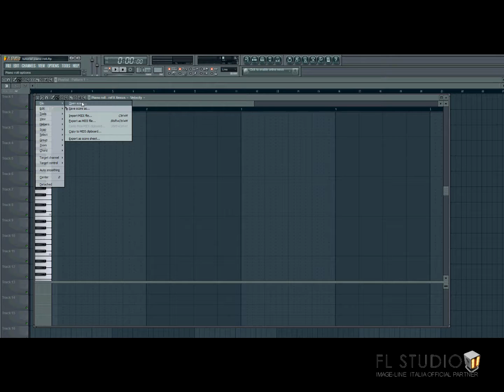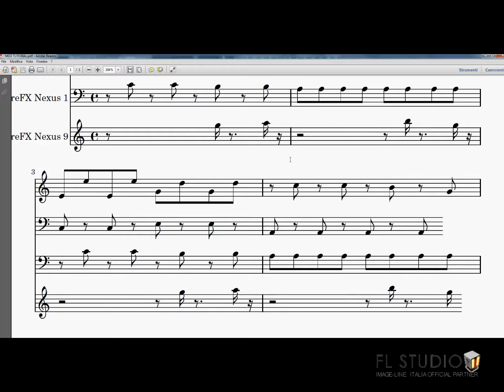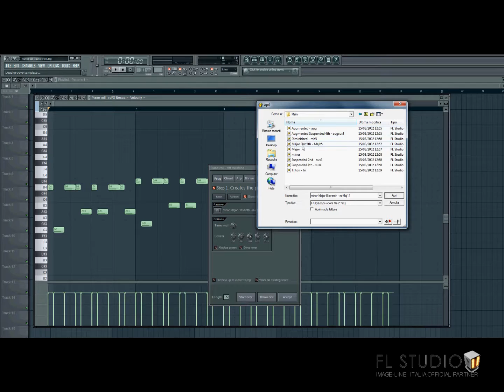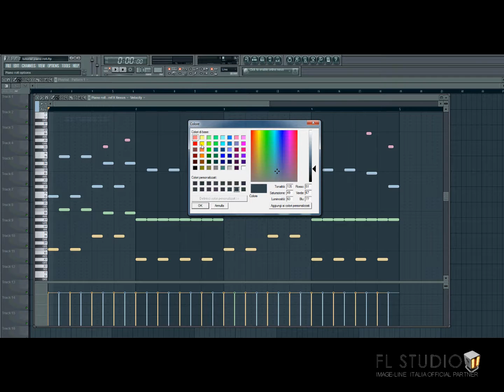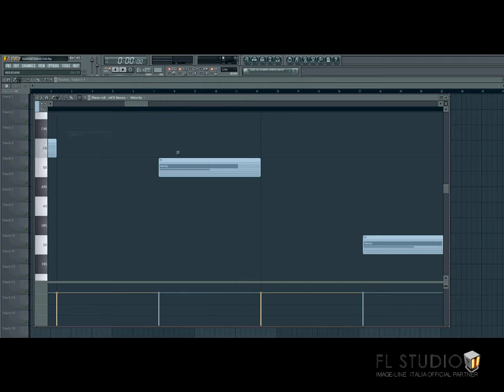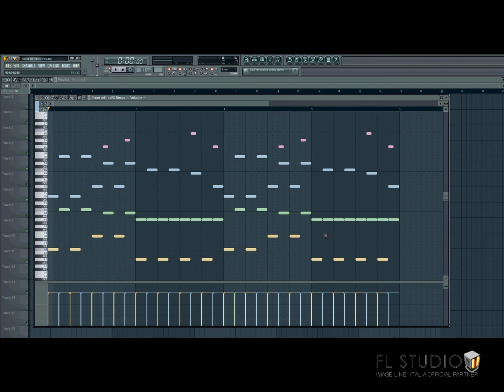FL STUDIO ITALIA -TUTORIAL - Il Piano Roll (Prima Parte)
I nostri tutorial sono registrati in HD sia audio che video per avere la migliore qualità possibile (in base alla vostra connessione)
Tutti i nostri tutorial sono realizzati con prodotti originali Image-Line